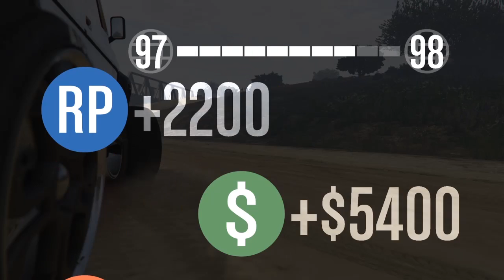GTA V ONINE| ruta verde |SUPER CARRERAS #111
Abrir descripcion.

Ueeeeeoooeeee,otra carrerita mas de gta v online de super carreras, donde en esta varrera veremos la ruta verde y como luchamos por la primera plaza.